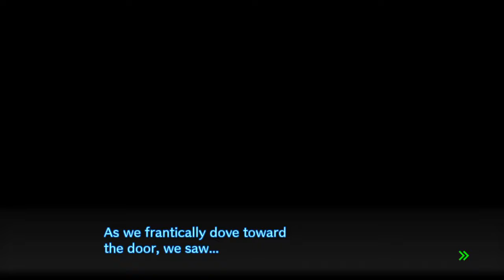DanganRonpa V3 Part 1: The Cold Open